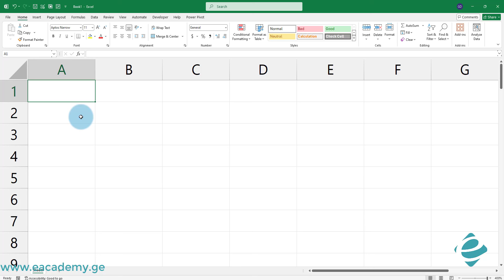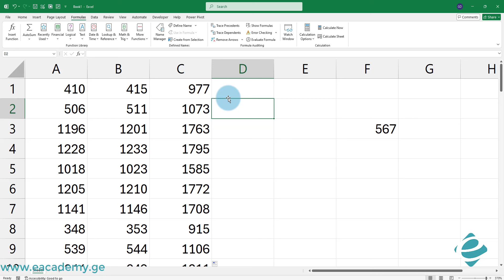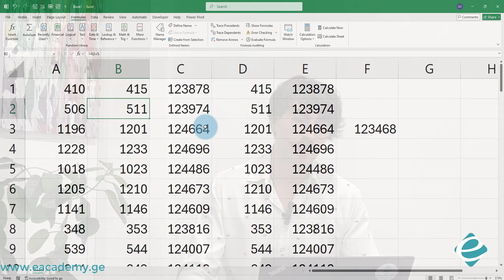რატომ არ ანგარიშობს ექსელი?